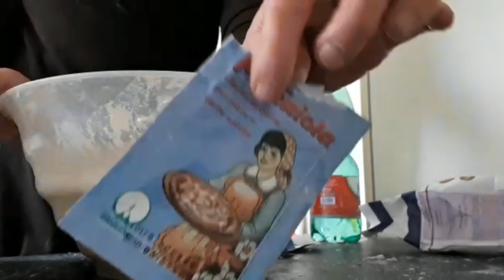Ricetta Pane fatto in casa